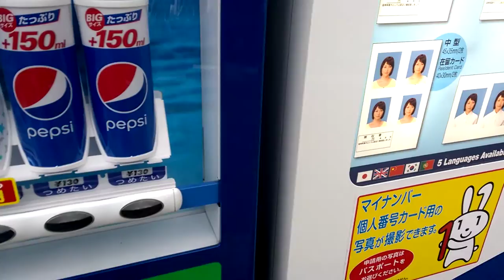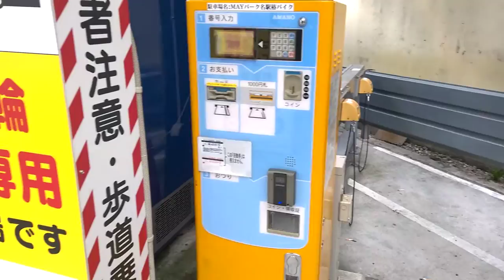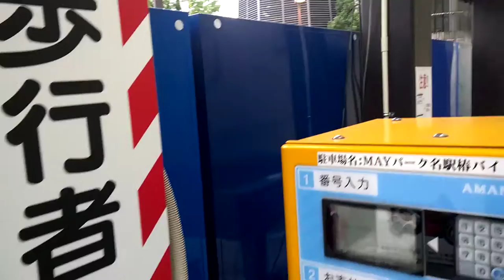JAPANESE VENDING MACHINES - Amazing Japan, NAGOYA